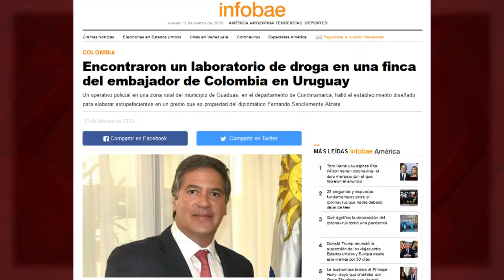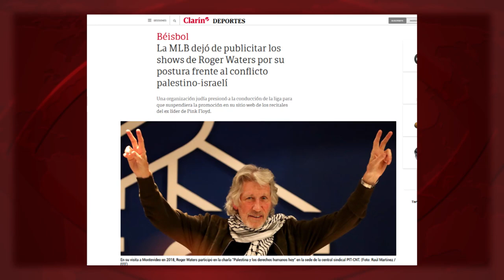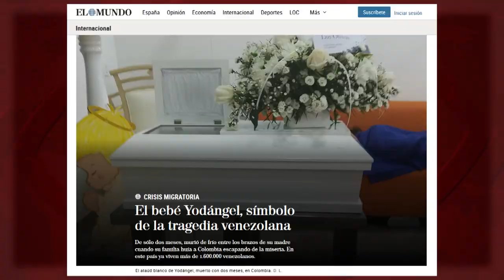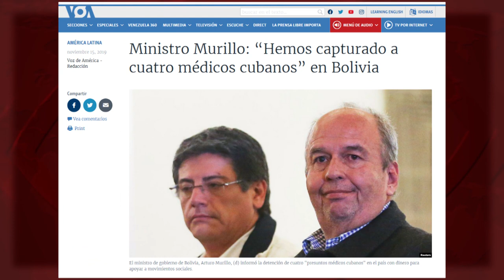Miami: el derrumbe de la verdad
En 2018, en Miami, el desplome de un paso peatonal, recién construido, mató a seis personas. Leímos que fue “un error de cálculo” de la empresa constructora. En febrero de este año, en el País Vasco, dos ciudadanos morían por el desprendimiento en un vertedero con residuos tóxicos. ¿El responsable? La empresa privada que lo gestiona. En enero, en La Habana, el derrumbe de un balcón mataba a tres niñas. Pero en este caso cambió el culpable en medios y redes... Espacio “Doble rasero” de Cubainformación TV.